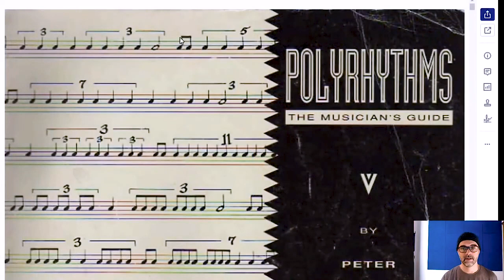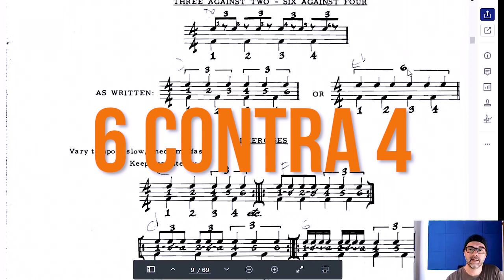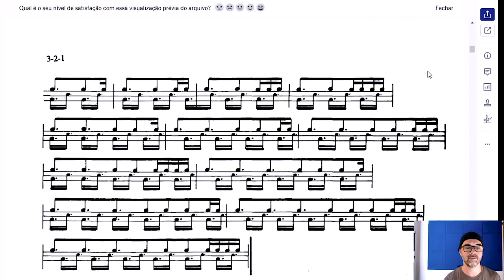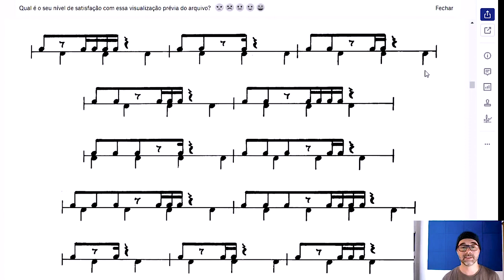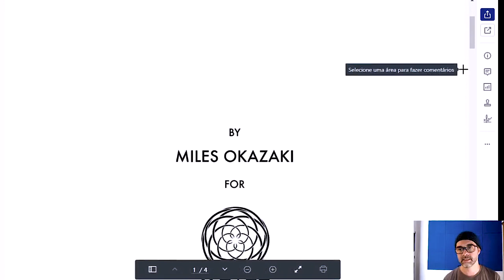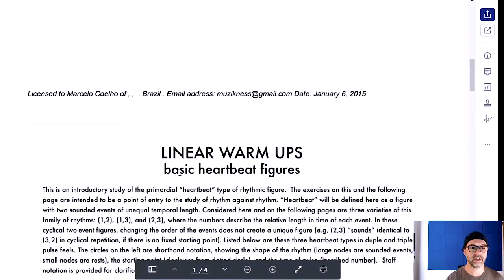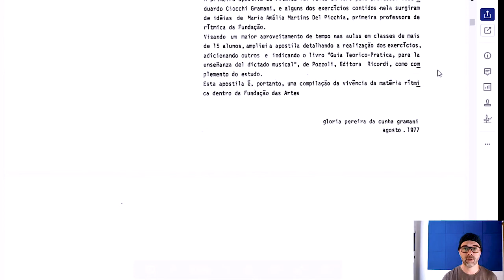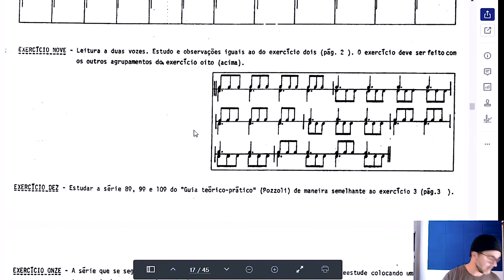MELHORES LIVROS PARA O ESTUDO DE POLIRRITMIA PARA ESTUDANTES DE MÚSICA | Desmistificando o Ritmo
Nesse vídeo você encontrará minha sincera opinião a respeito dos melhores livros para o estudo de polirritmia para estudantes de música.